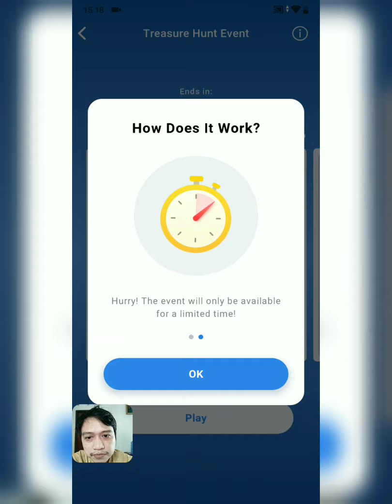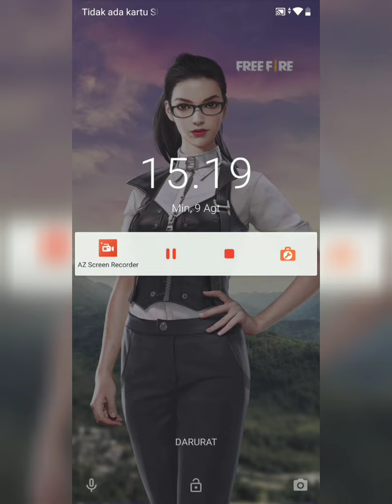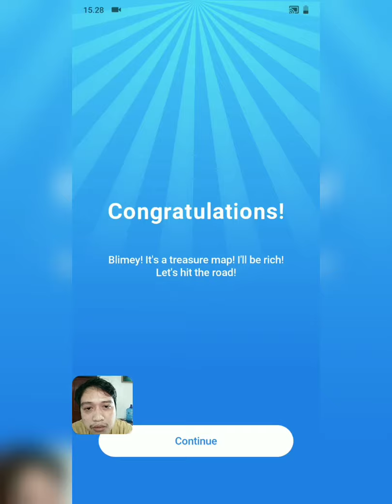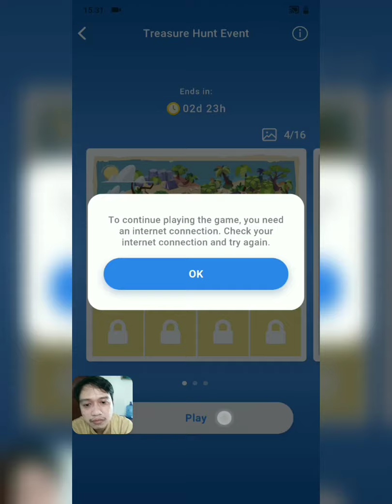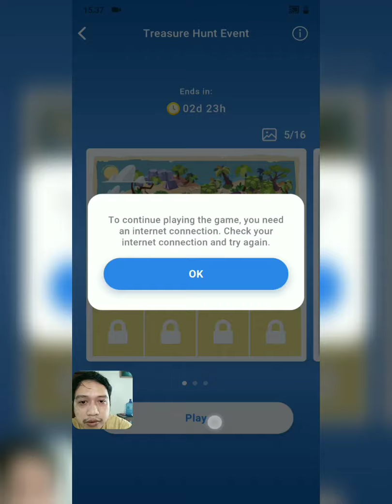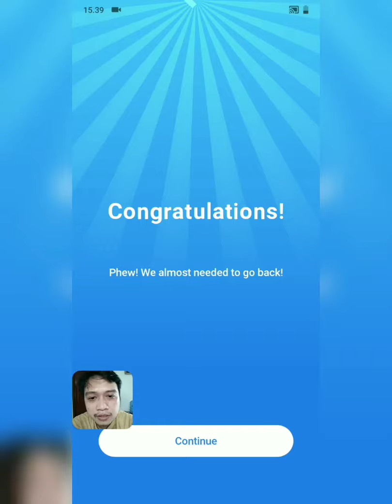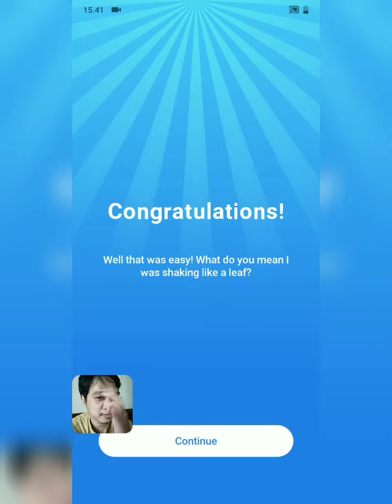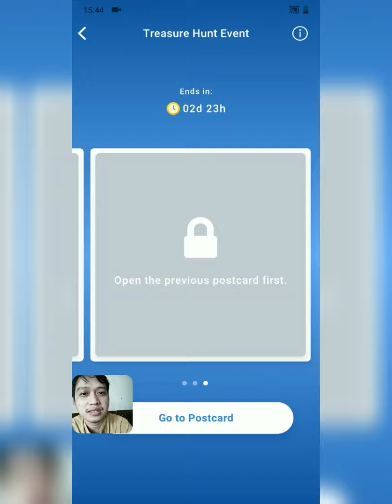Easy Game ~ Treasure Hunt Event ~ Level 1- 8